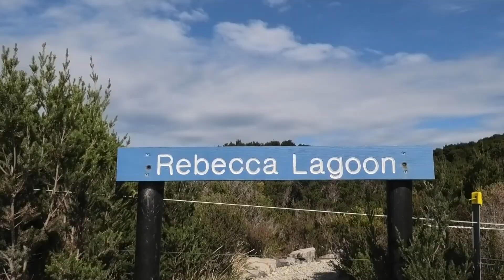TASMANIA 26 - TREMMA TO GREEN POINT BEACH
a wander along the rugged coastline - checking the surf and having fun